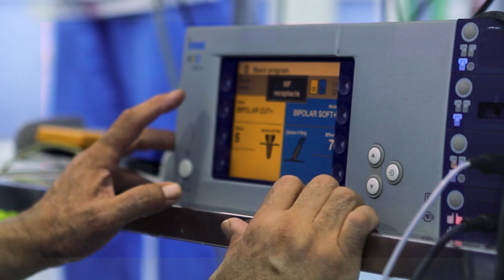التضخم الحميد للبروستات - مصحة بوكرو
la clinique médico-chirurgicale Boukerrou

مصحة بوكرو د.حمى فؤاد